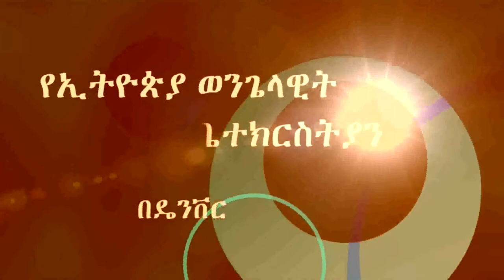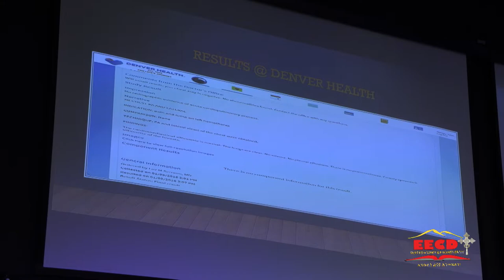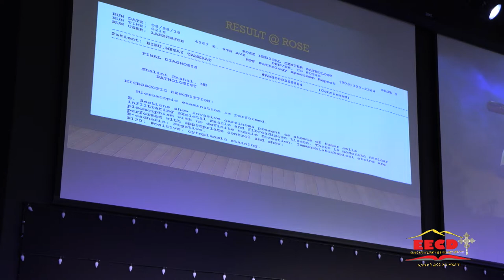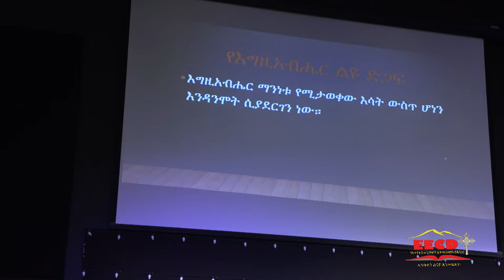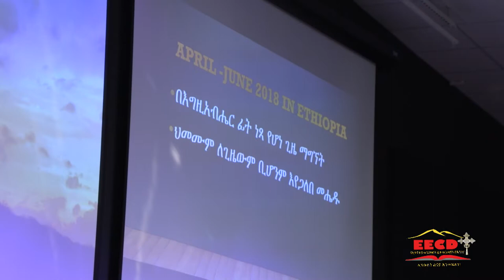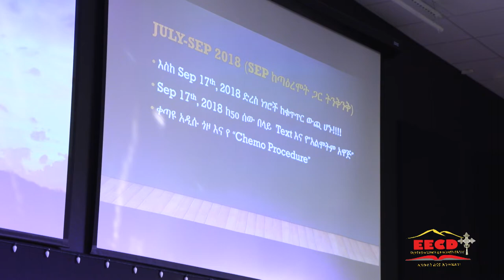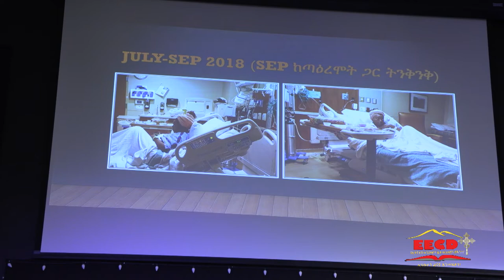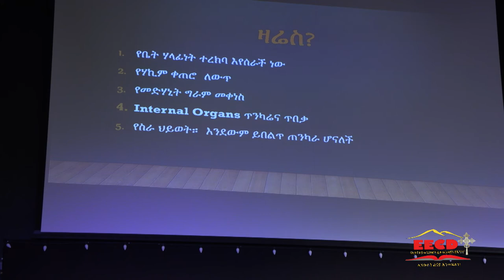የወንድም ታዬ እና የእህት መሳይ ሙሉ ምስክርነተ, EECD